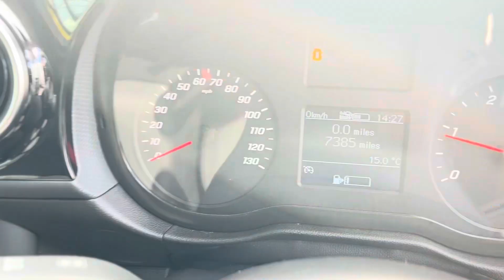CN23WLC - Mercedes-Benz Citan 1.5 110 CDI Premium L1 Euro 6 (s/s) 5dr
REF:CN23WLC. Here at eStar Mercedes-Benz we are delighted to offer this New shape Mercedes-Benz Citan 110 Van L1 PREMIUM
 (Short wheel base) Panel Van. Covering 7385 miles this van is in superb condition. Before it leaves us at eStar it will undergo a full Mercedes-Benz Approved Used Inspection and receive 24 months Mercedes-Benz Approved Used Warranty. The Mercedes-Benz Citan is a fantastic small van, ideal for both around town and further afield. Equipped with cruise control it makes light of long journeys. Along with the great entertainment features with the radio, USB and Bluetooth audio, making these journeys feel a little shorter. At eStar all our our vehicles are prepared to the highest Mercedes-Benz Approved Used standards all receiving a vigorous multipoint check and a minimum of 6 months MOT. Our vehicles are then fully valeted by our in-house team before sale. Our team of Mercedes-Benz experts are on hand to help with any questions you may have so do not hesitate to get in touch today.

We are eStar, the home of Mercedes‑Benz Trucks and Vans in the North West and North Wales.
From buying a new or used diesel or electric vehicle, to understanding the latest safety and technology systems with our Sales Consultants, through to repair and maintenance with our highly-skilled Technicians, or finding parts via our dedicated Parts team, we’re here to support you and your business.
Operating across five sites in Knowsley, Trafford Park, Stoke, and Deeside, we offer almost 5,000 hours available to visit each week, including evenings and Saturdays. This means we have over 21,000 hours available for workshop repair and maintenance each month to keep you on the move.
We have 134 Mercedes-Benz trained technicians, including electric vehicle and Service24h specialists, to make sure your vehicle is in the best possible hands
And don’t just take our word for it, we have won, been highly commended, or shortlisted for over 30 industry awards since October 2021, including Dealer of the Year.